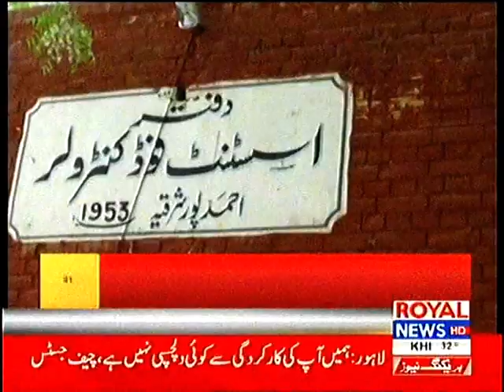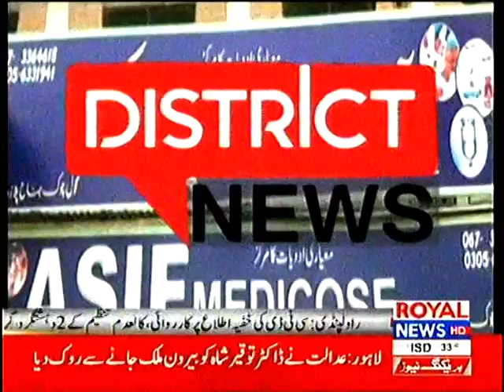Royal District News 28 April 2018 Part 1